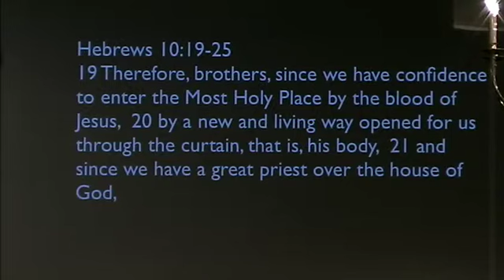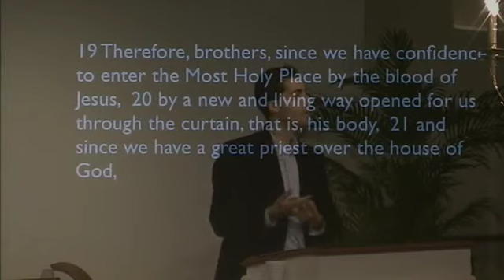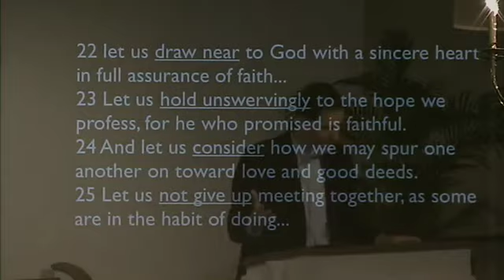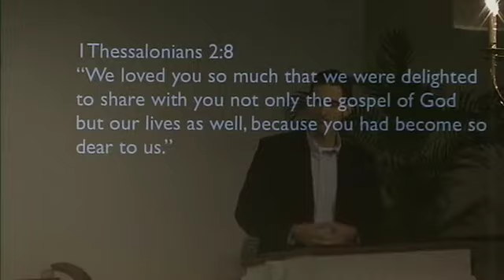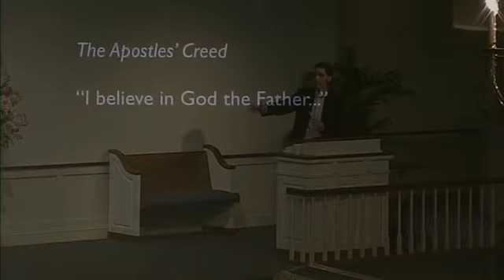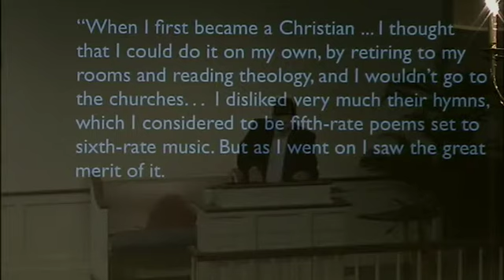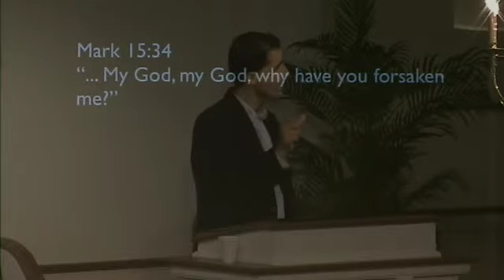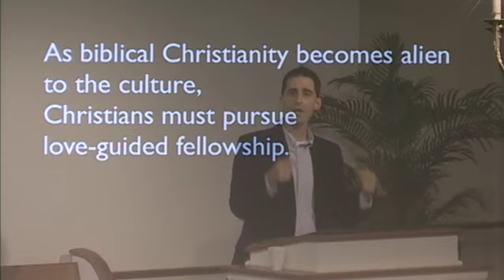Believing in the Church? The Necessity of Christian Fellowship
SPEP Services
Hebrews 10:19-25
Pastor Brian LoPiccolo

Audio and Video downloads available